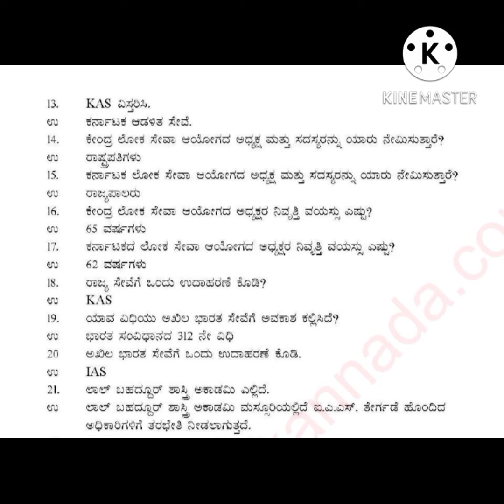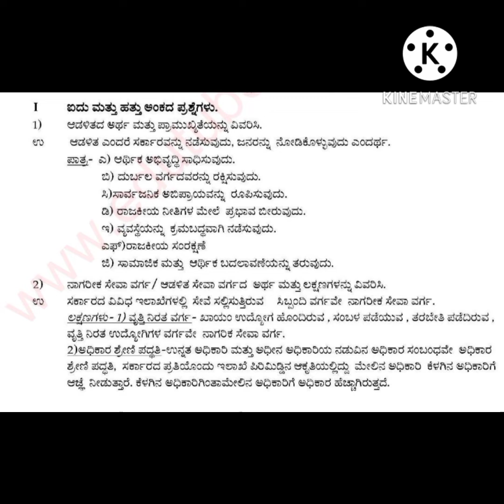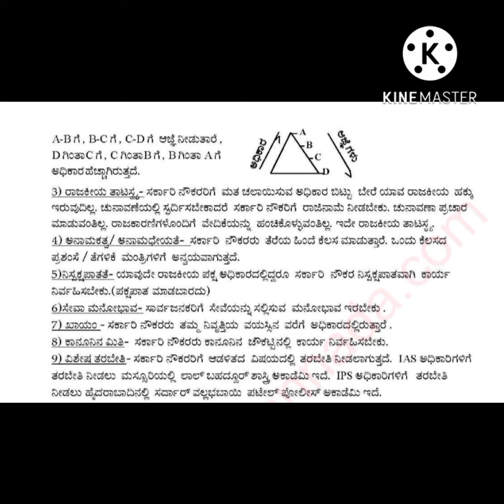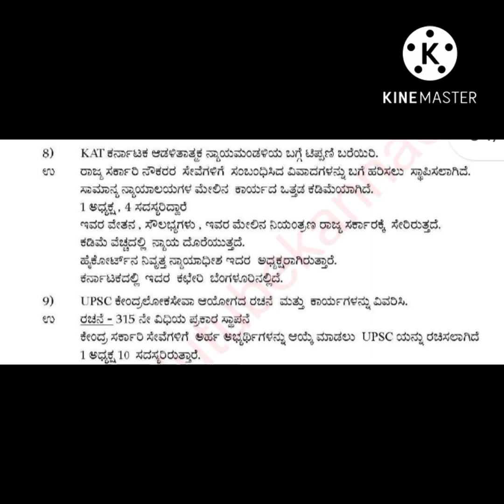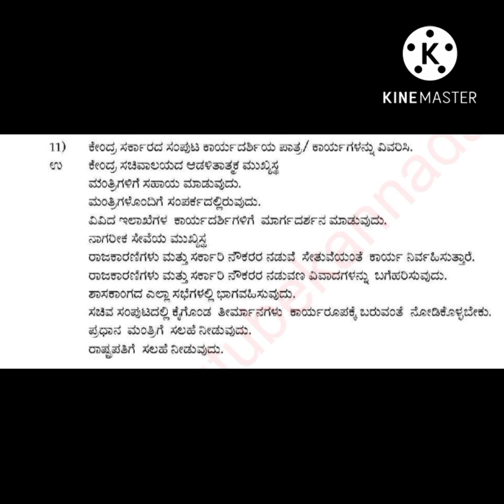2nd puc sociology chapter-3 ಭಾರತದಲ್ಲಿ ಆಡಳಿತ ಯಂತ್ರ ಪ್ರಶ್ನೋತ್ತರಗಳು